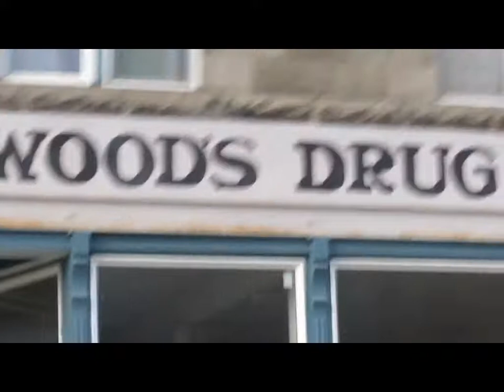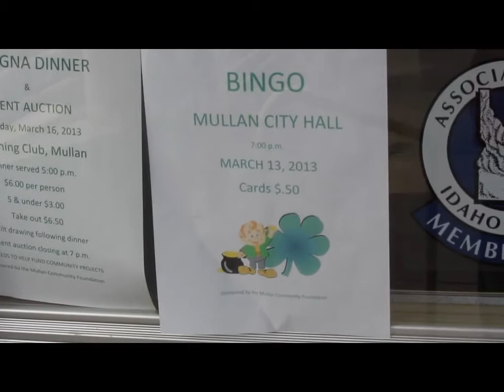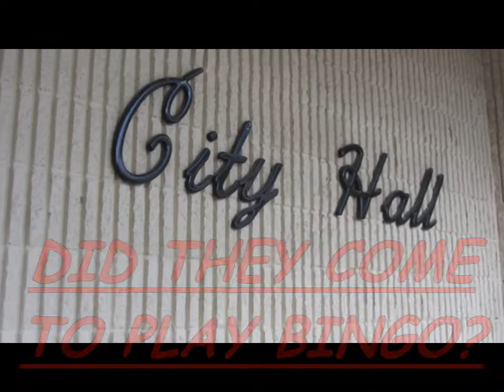Mullan Mayor Recall Update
The Mullan Recall ballots have been counted 65 for the recall of the Mayor..not enough...and 77 for the recall of the Council President...not enough...most of the voters were retired or from the senior population. Some were escorted in then thought they were there to play BINGO, the Coalition for Concerned Citizens is concerned about that. The next election for the Mayor is in November. We have heard of a group being formed to recruit a viable candidate.